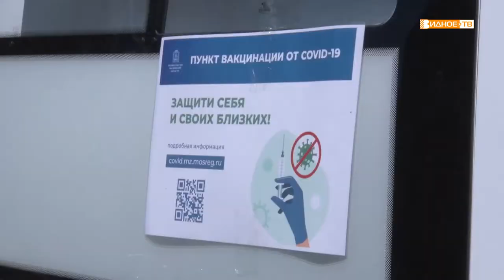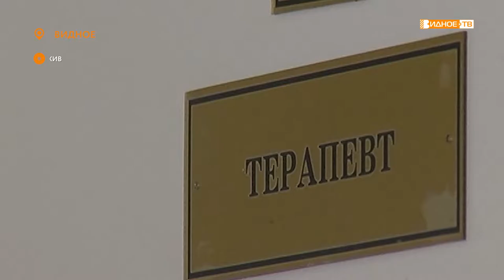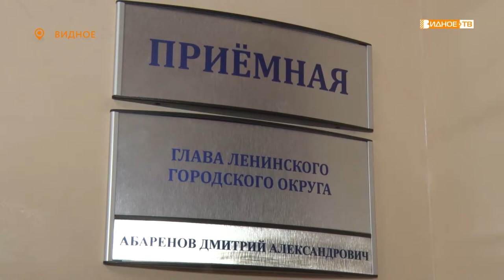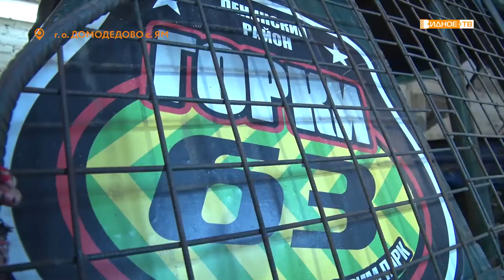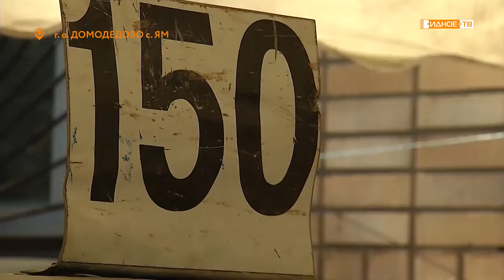Новости телеканала Видное-ТВ (18.06.2021 - пятница)